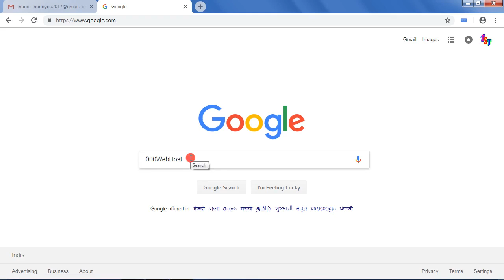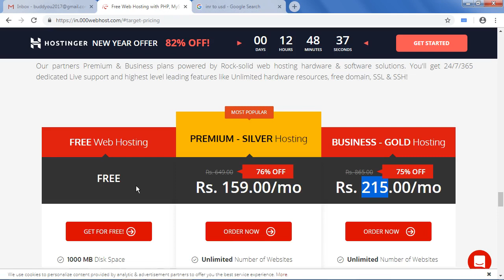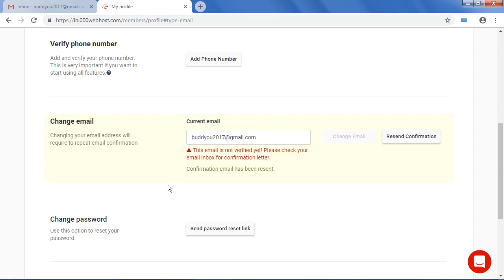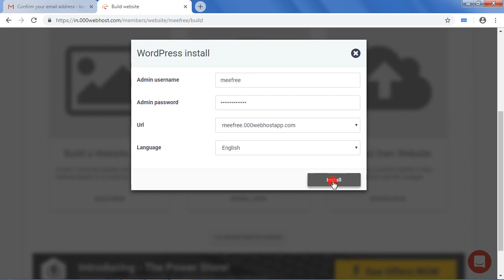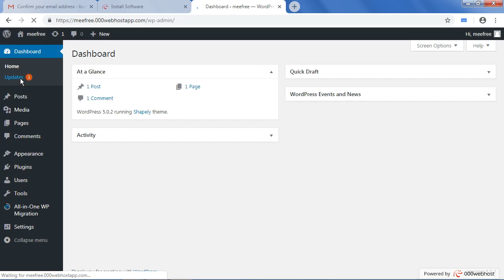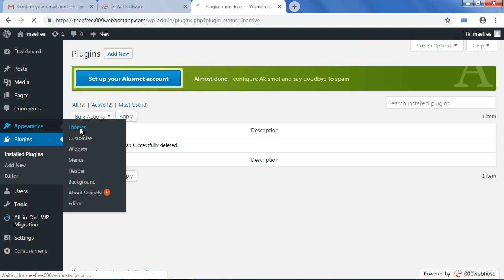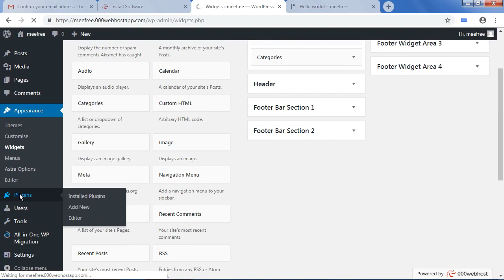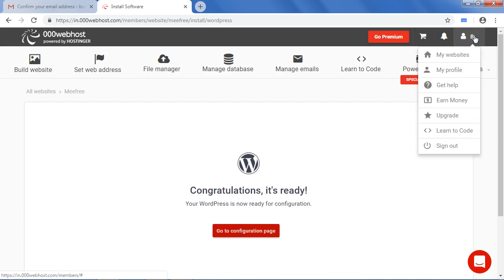Free Web Hosting-000Webhost 2019 | Create Free Website With Domain Full Details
It is one of the free web hosting provider to create free web hosting
with it's free subdomain hosting and also create wordpress website.

and here premium option is available.

Hi! there,

*Features:

-Free Web Hosting With Its Free subdomain
-Wordpress Hosting Support
-WHM Panel
-Control Panel (CPanel) With PHP and MYSQL
-Free Web Hosting and Premium web hosting Options
-1000 MB Disk Space and 10000 MB Bandwidth (10 GBs)
-2 MYSQL DATAbase
-5 Emails Forwards
-2 Websites
-Website Builder
-Free Domain Hosting
-Own Ads Allowed
-99% UPtime And more

Wordpress 5.0.2 Updating and keep Default classic editor or
Install classic editor Plugin to fix user interface problems.